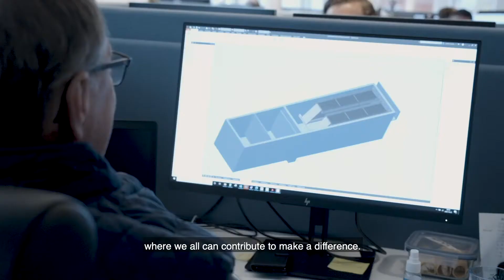Nordic Water Sustainability